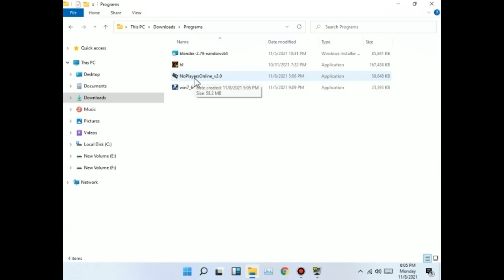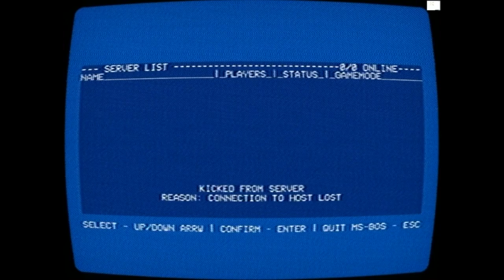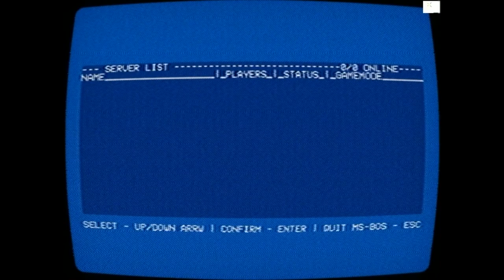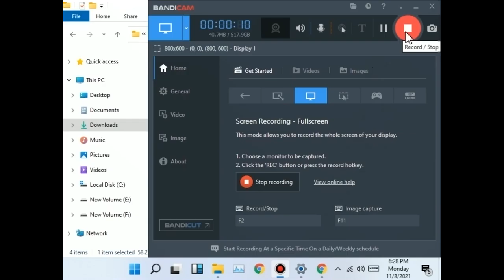This game doesnt scare me at all. NO PLAYERS ONLINE.